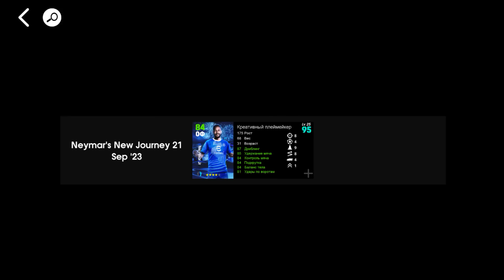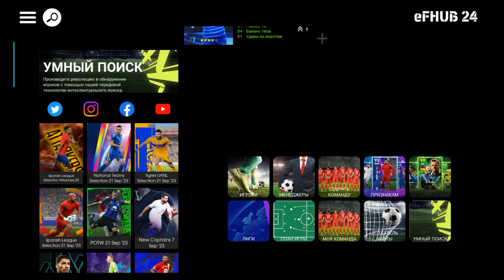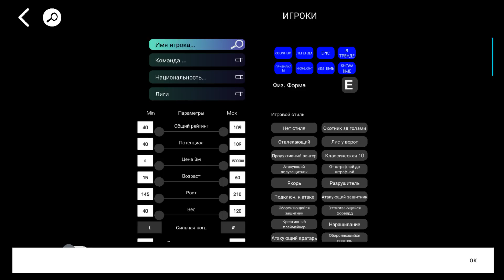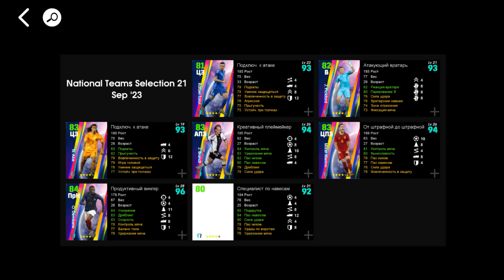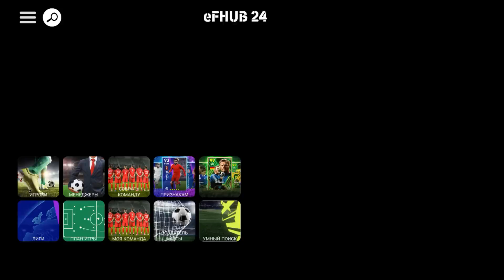Неймар Ла Лига Сборные А КОГО БРАТЬ ТО в eFootball 2024 Mobile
Вчера Конами завезли нам паки Ла Лиги, Сборных и всем подарили Неймара в eFootball 2024 Mobile, давайте же глянем что это все из себя представляет.